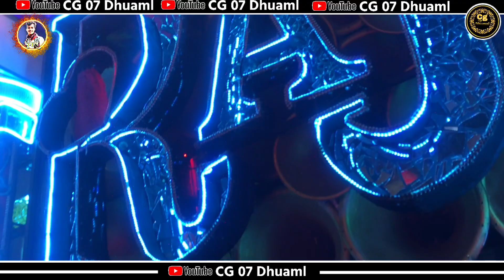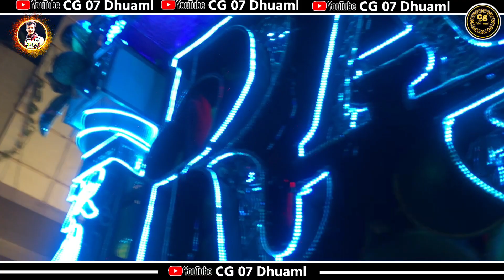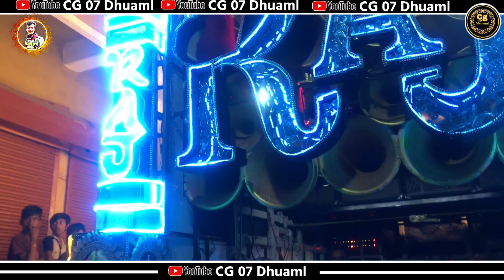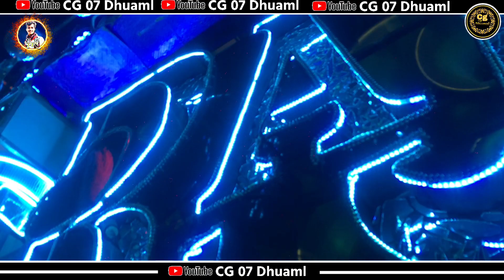भव्य भागवत कथा शोभायात्रा दुर्ग 2023 || फुल माहौल || Raj Dhumal Durg 2022